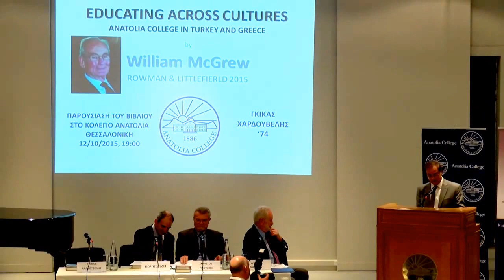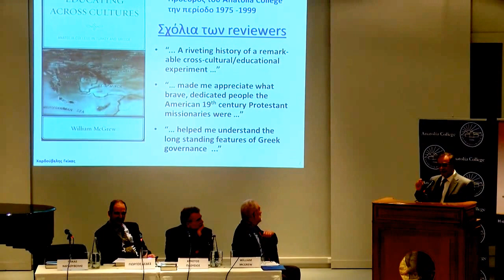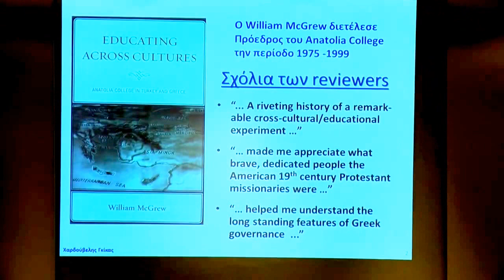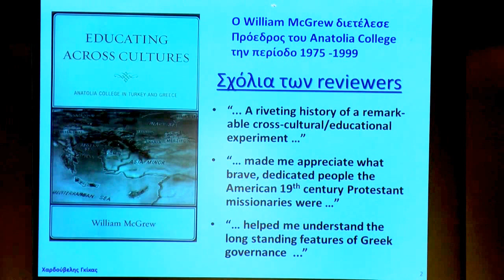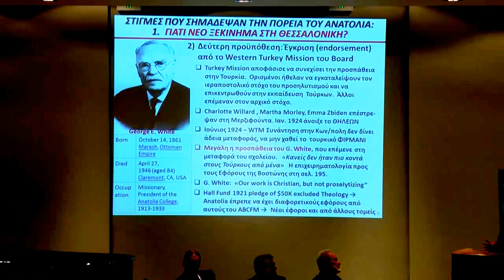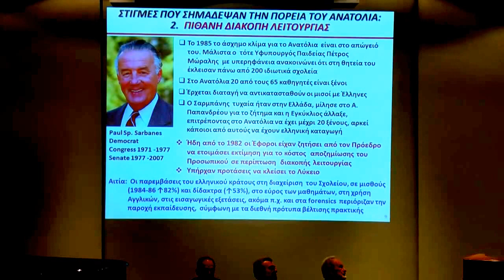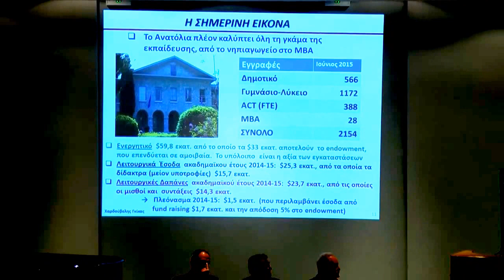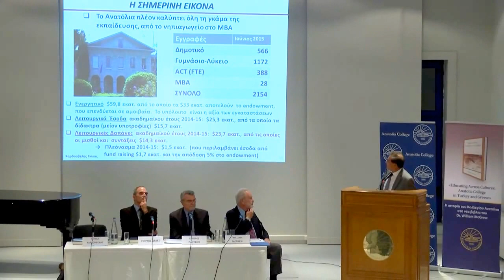«Educating Across Cultures: Anatolia College in Turkey and Greece» / Main Part HD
To 2ο, κύριο μέρος της παρουσίασης του βιβλίου του William McGrew, «Educating Across Cultures: Anatolia College in Turkey and Greece» που έγινε τη Δευτέρα 12 Οκτωβρίου 2015 στο Κολλέγιο Ανατόλια.